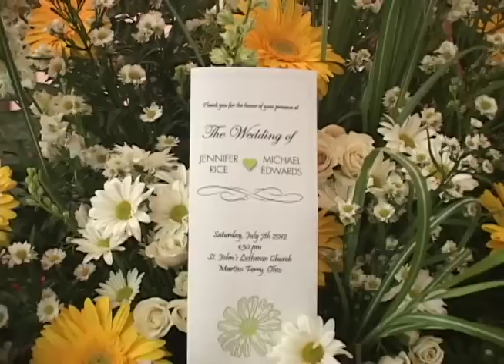Jennifer Rice and Michael Edwards Wedding- Feels Like Home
Jennifer Rice and Michael Edwards - Feels Like Home- cinematography re-cap of their beautiful wedding day.
Jay Morris Video Productions